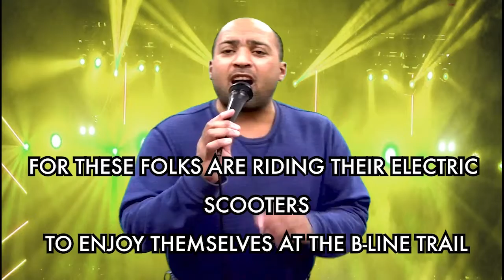Lennon Beasley B-LINE Trail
B-LINE TRAIL

Verse 1
I see a number of green benches
Colorful trees and artwork
I see people are sitting down
Walking on the B-Line trail

VERSE 2
People would like to sit down
Reading a book, newspapers or magazines
Families are willing to sit down
Have a snack or eating lunch or dinner

CHORUS
Welcome to the B-Line Trail
Folks are walking, biking and running
Extends a total of 3.1 miles
From Adams Street to Country Club Drive

VERSE 3
I see people are riding their bicycles
Those people are running and jogging
For these folks are riding their electric scooters
To enjoy themselves at the B-Line Trail

BRIDGE
• There are people are jogging, running and walking
• Some folks are sitting down and read, eat, rest, and phone calls and texts
• Some folks are riding their bicycles & electric scooters
• The B-Line Trail extends a total of 3.1 miles from Adams Street to Country Club Drive